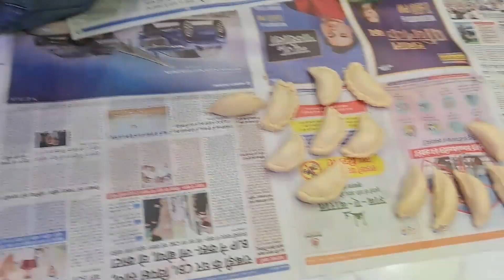HAPPY HOLI !! | Holi Vlog 2023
PLEASE DO LIKE THE VIDEO AND COMMENT YOUR THOUGHTS AND VIEWS IN THE COMMENT.